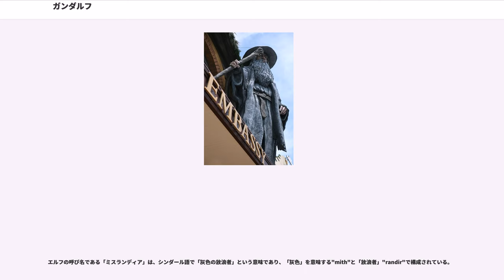ガンダルフ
ガンダルフ（）は、J・R・R・トールキンの中つ国を舞台とした小説、『ホビットの冒険』、『指輪物語』の登場人物。かれは魔法使い（イスタリ）の一人で、白の会議の一員であった。灰色のガンダルフ（'）、白のガンダルフ（'）などと呼ばれた。中つ国のエルフが使うシンダール語での呼び名はミスランディア (')。ドワーフの呼び名はサルクーン (')。

白い顎髭に青いとんがり帽子、長い杖がトレードマークで、灰色のローブを身に纏っていた登場時点では灰色のガンダルフと呼ばれていた。かれは人間の老人のように見えるが、実際は人間ではなく、西の海の果ての神々の住む国アマンから、冥王サウロンに立ち向かう勢力を一つに束ね、かれらを助けるべく遣わされた5人の賢者イスタリの一人とされる。

実はその正体はマイアであり、アマンでの本名はオローリン () といい、マイアールの中で最も賢明な者であったとされている。彼はローリエンに住まっていたが、マンウェとヴァルダに仕えており、ニエンナから深い憐憫の心を学んだと言われている。かれが中つ国に到達したとき、灰色港の領主「船造り」キーアダンから三つの指輪の一つ、ナルヤを讓り受ける。

『ホビットの冒険』ではビルボをドワーフ達の遠征に加えて、暫く旅路を同行している。かれは物語の途中で一旦姿を消し、その間に闇の森南部の死人占い師（モルドールに潜む以前のサウロン）を白の会議の一員として攻撃し、撃退した。この経緯は作中でも簡単に触れられていたが、『指輪物語』ではさらに詳しく語られることとなる。

『指輪物語』ではフロドら指輪の仲間とともに旅立ち、その途中で難敵バルログと対峙して一行とはぐれ危うく消滅しかけるも白のガンダルフとなって復活、サウロンの勢力に対抗する人々を助け、指輪を葬った後のフロドらとも再会を果たした。後にフロドやビルボらとともに西の海の彼方、アマンへと去る。

作品発表当時の60年代後半、ベトナム戦争で自国の支配層に失望したアメリカの学生やヒッピーたちに、「ガンダルフを大統領に！」をスローガンにしたムーブメントが盛り上がり、デモ行進なども行われた。

かれは火や光・煙を扱わせたら随一の花火使い……だと平和なホビット庄ではみなされており、かれの扱う花火の技は、ビルボ・バギンズが最後にホビット庄で開いた111歳の誕生日（フロド・バギンズ33歳の誕生日でもある）のお祝いに大いに華を添えた。

またかれは火薬に拠らずとも光と炎を操る力を持ち、こちらはホビット庄では余り知られていないものの、かれの元々の仕事である危険な任務に際し、重要な局面で発揮されている。名剣グラムドリング（『ホビットの冒険』でトロルの強奪品より発見された）を持ち、この剣を使うことも辞さない。

その性格は、かれの操る火にも関連付けられる。炎のように激しく・また熱く、火のように明るく・また暖かい人物である。激しやすくもあるが冷静でもあり、これと同時に広く古い伝承に光を当て、多くの危機に警鐘を鳴らす人でもある。だがしばしば、かれが先駆けて警告する様々な事象が極めて不吉な事件であるために、蛇の舌に至っては不吉の前触れと表現した。

かれは一つところに留まる代わりに、常に放浪の旅を続けており、人々を支配したり誰かに仕えたりするかわりにその友となって力を貸して歩いている。交友も広く、諸国の王侯・貴族に面識がある一方で、ビヨルンやトム・ボンバディル、グワイヒア、ドゥーネダインのような中つ国でも強い力を持ちながら知る人も少ない特殊な存在とも交流があり、またブリー村のバーリマン・バタバーのような一介の宿屋の主人とも親しい。この人脈の広さもかれの力となっている。

上述の通り火や光に関連したものも多いが、必ずしもそれだけとは言えないほど幅広い。使用する場面は比較的多くあるものの、制約通り決して乱用はせず、要所要所の重要な局面に限られている（ただし、薪に火を灯したり、パイプの煙や花火を操る、飲食物の味を変えるなど日常においてはそれなりに使用している模様）。ガンダルフらイスタリは、マイアとしての力を発揮することを禁じられているため、作中登場する彼らの魔法はそうしたマイアの力とは別個ものと考えられる。以下のようなものがある。

古ノルド語で「魔法（ガンド）の心得のある妖精」を意味するガンダールヴル（）の英語化であるを語源とする。元々この名前は『ホビットの冒険』に登場するドワーフの頭領につけられていたが、彼がトーリン・オーケンシールドに改名されたのに伴い、より魔法使...